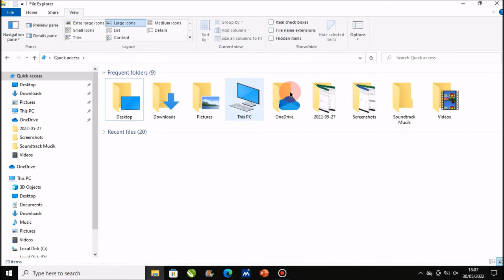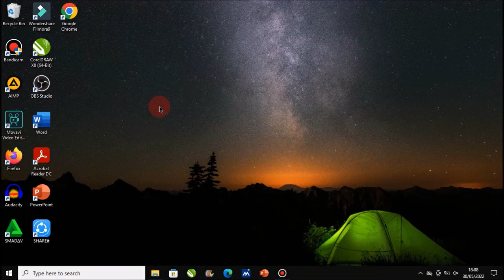Cara Menghilangkan Kotak Centang di Folder dan Icon Desktop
Berjumpa lagi dengan Chanel Langit Merah Tutorial, sebuah Chanel yang membahas seputar Permasalahan Komputer, Microsoft word, Microsoft Excel, Power Point, secara singkat, jelas dan mudah di pahami oleh semua kalangan. Dalam tutorial kali ini, Langit Merah Memberikan Solusi Cara Menghilangkan Kotak Centang di Folder dan Ikon Desktop Laptop atau Komputer, dengan mudah dan cepat.

Mari simak sampai selesai Cara Menghilangkan Kotak Centang di Folder dan Icon Desktop Windows 10, semoga tutorial ini memberikan manfaat.